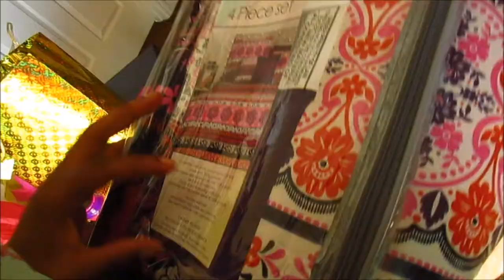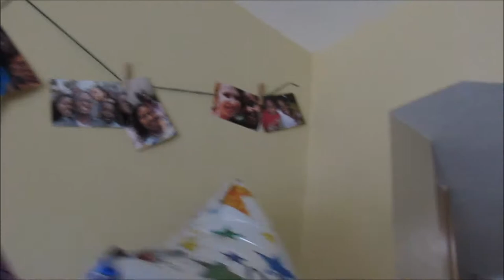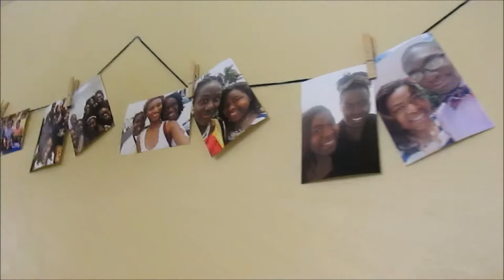COLLEGE GRADUATION PARTY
Kids, Gifts, Games and Misguidance! Enjoy our awesome video!